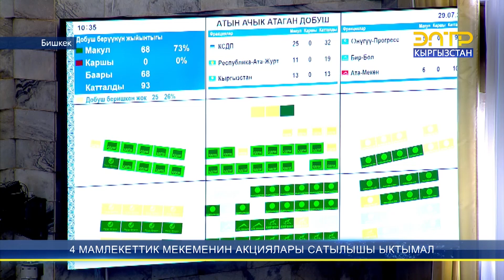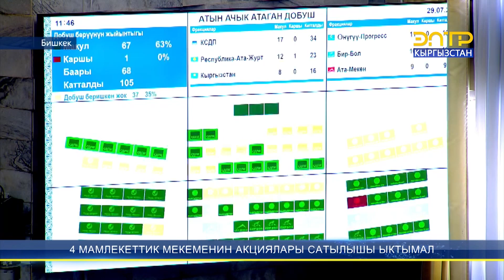4 МАМЛЕКЕТТИК МЕКЕМЕНИН АКЦИЯЛАРЫ САТЫЛЫШЫ ЫКТЫМАЛ